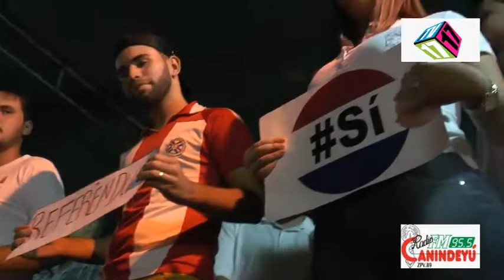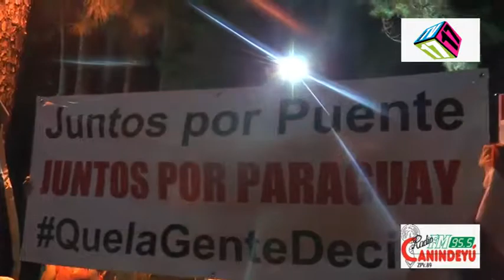MANIFESTACION PRO-ENMIENDA EN CURUGUATY 10 abril 2017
Con la presencia de la Diputada Cristina Villalba y el Gobernador Lic Alfonso Noria.
Marcha por el SI a la enmienda constitucional impulsada por el oficialismo.